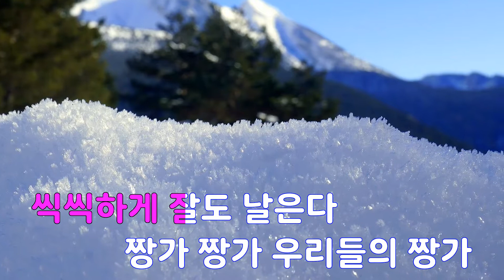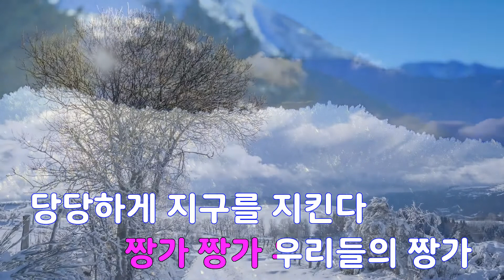[은성 반주기] 짱가 - 만화주제곡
짱가 - 만화주제곡
작사 ː 박준영, 작곡 ː 안길용